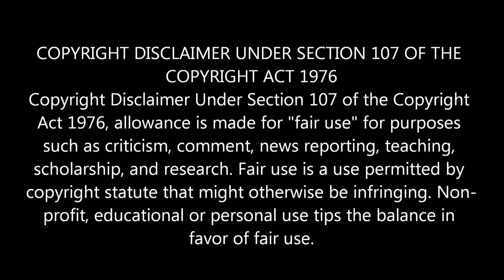VGW PPV: VGW20 - Day 4 [Part 3] (WWE2K18)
Catastrophe vs. Queen Crusher

Lizzie McGuire vs. Janet Houston

VGW WOMEN'S TAG TEAM CHAMPIONSHIPS: EXTREME RULES TORNADO TAG MATCH
The Misfits vs. The Bad Girls